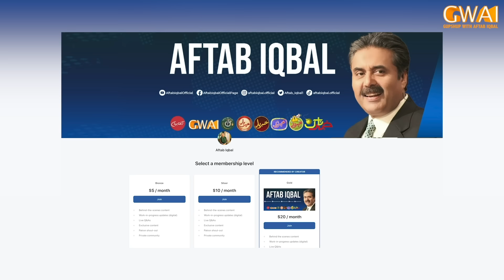Khabarhar with Aftab Iqbal | 29 April 2023 | Episode 266 | GWAI